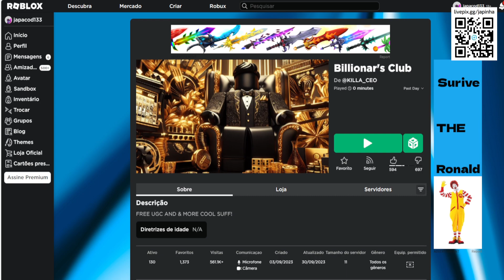COMO PEGAR ESSE ITEM Limited UGC GRÁTIS [Coroa da Pobreza] ROBLOX EVENTO 2023